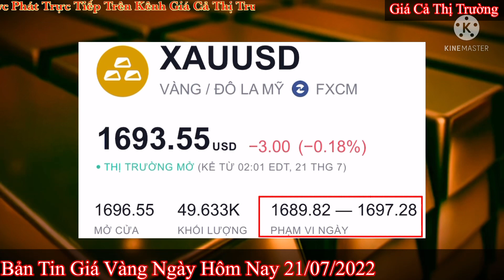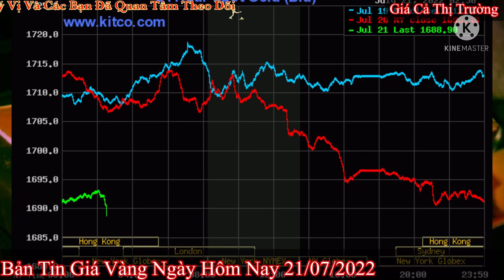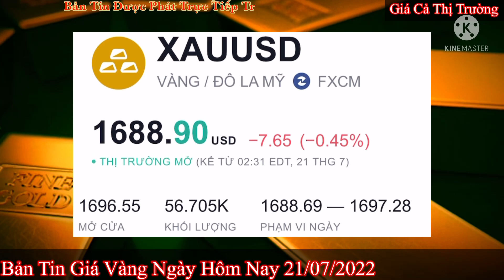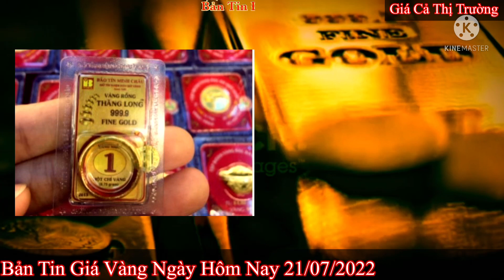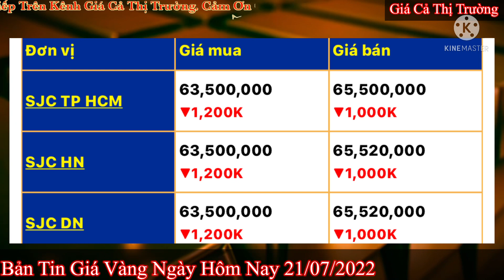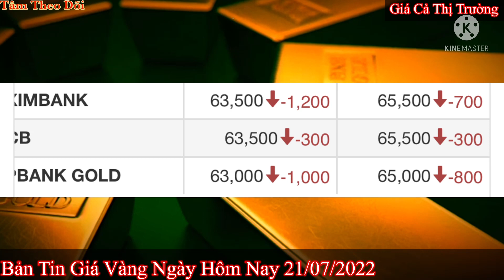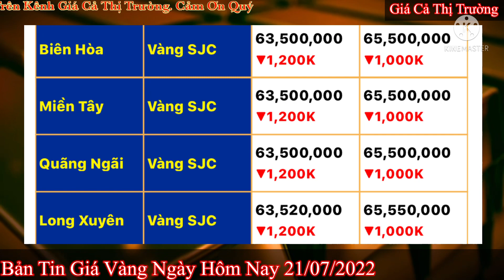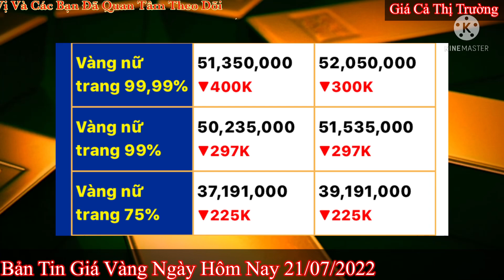Giá vàng hôm nay 9999 ngày 21/7/2022 | GIÁ VÀNG MỚI NHẤT || Bảng Giá Vàng SJC 9999 24K 18K 14K 10K